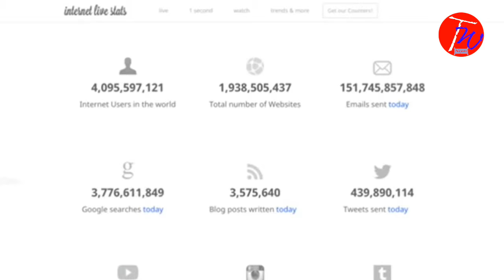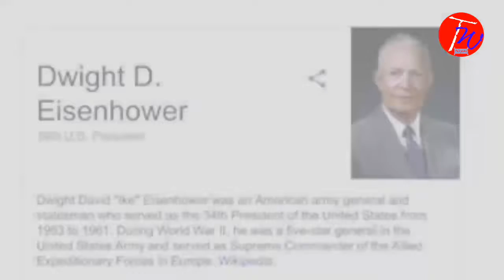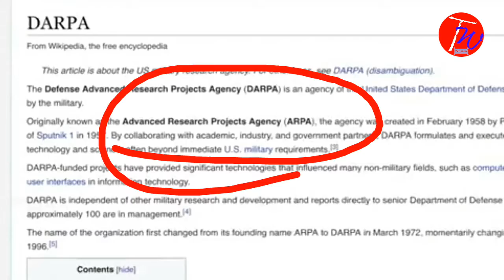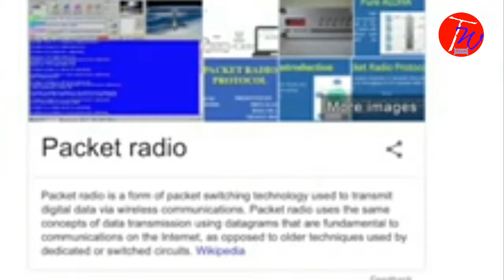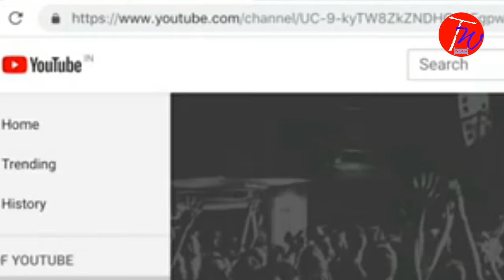How INTERNET was invented_How??? History of internet?????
Hello Frriends... Welcome to TechWorldNepal.
How_was_internet_invented_history_of_internet_#TechWorldNepal
This video shows the history of internet, how it was invented?